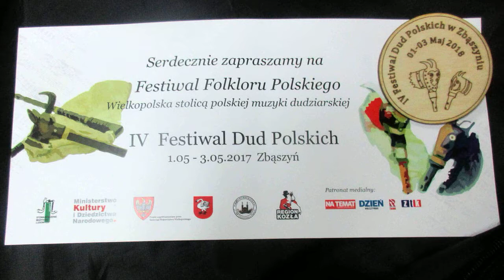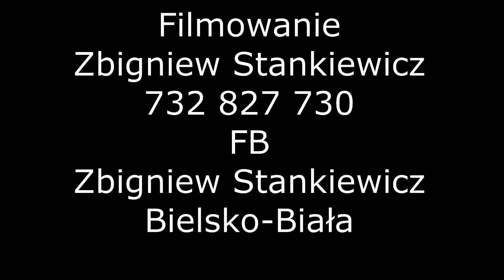STANEK49 FESTIWAL DUD 2018 Zbąszyń RIK PALIERI GAJDY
REGION KOZŁA-ZBĄSZYN ,WAŁASI  ZBIGNIEW WAŁACH ANDZREJ BUDZ.JASKUŁKA,JAN.S.PRZĄDK,RIK PALIERI USA ,GAJDY,KRUMSKA MAJÓWKA IV FESTIWAL DUD POLSKICH ZBĄSZYŃ/KARCZMA TABERSKA 01.O5.2018